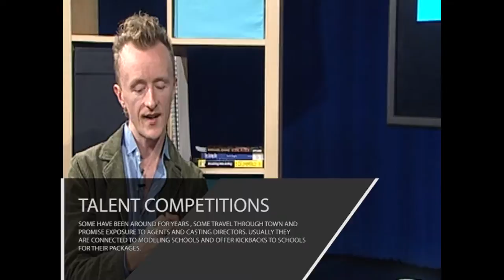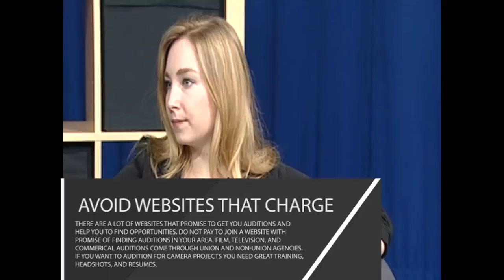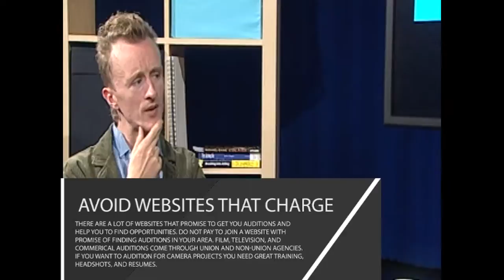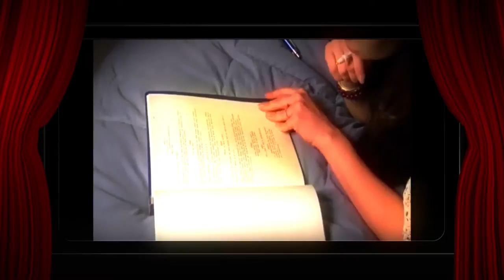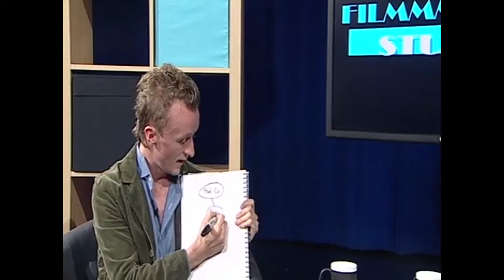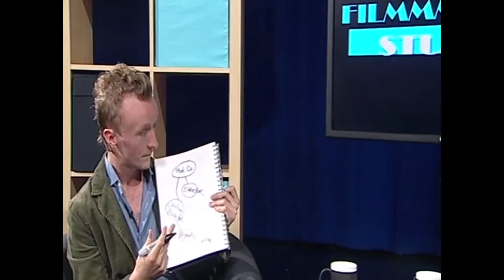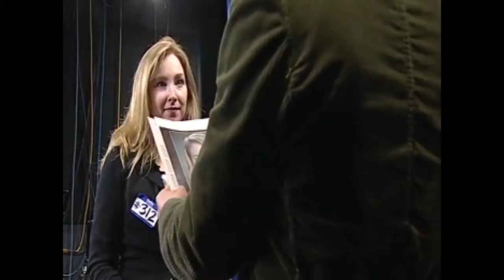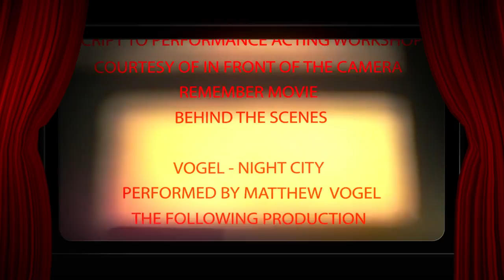Paul Cram Guest on Filmmakers Studio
With Samantha Rahmeier hosting